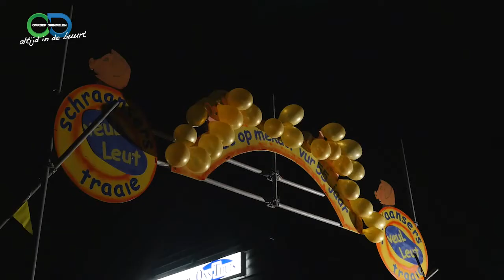Schraansers 55 jaar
De Schraansers uit Traaie (Terheijden) bestonden in 2014 55 jaar en dat werd carnavalesk gevierd. Alaaf!